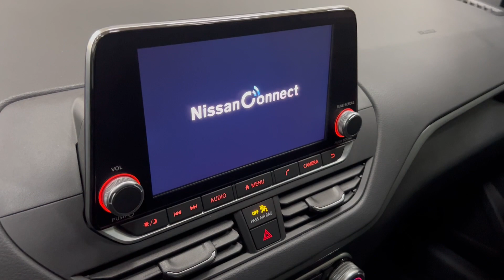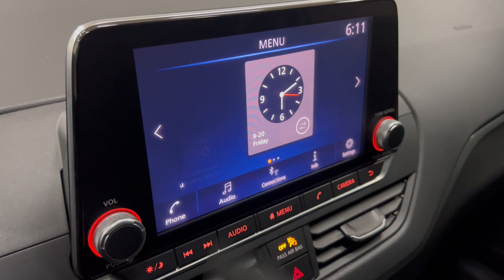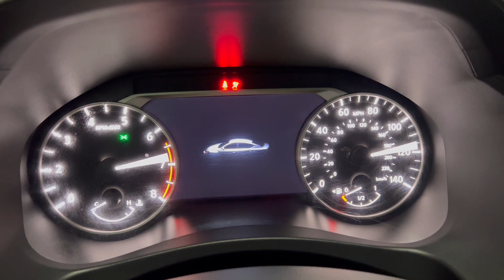2021 Nissan Altima 2.5 SV Economy Sedan - 188 Horsepower 2.5L I4 Engine - For Sale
Have a look at this One Owner, Extra Clean, Serviced, & Non Smoker 2021 Nissan Altima SV Economy Sedan with Brilliant Silver Exterior Paint on Charcoal Interior Upholstery. This Nissan Altima is Equipped with a 188 Horsepower 2.5L I4 Engine Coupled with CVT Transmission. @TXAutogroup

This Altima has all the Standard Equipments & more: Intelligent Forward Collision Warning, Blind Spot Warning, Rear Cross Traffic Alert, Lane Departure Warning, RearView Monitoring, Rear Sonar System, Remote Engine Start, Nissan Intelligent Key, NissanConnect, Apple CarPlay & Android Auto, 8" Color Display, Bluetooth Technology, Intelligent Driver Alertness, & much more...